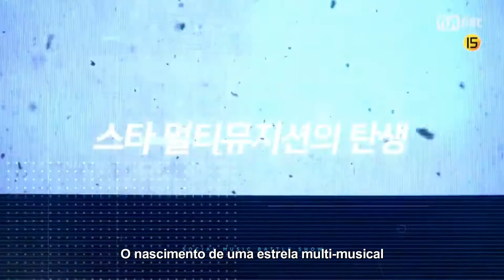[Breakers] - EM BREVE [Legendado PT/BR]